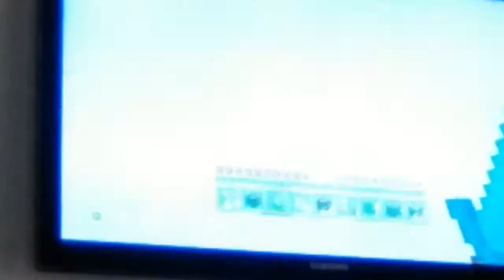Jump to jump pat